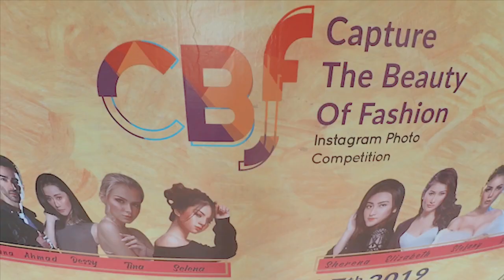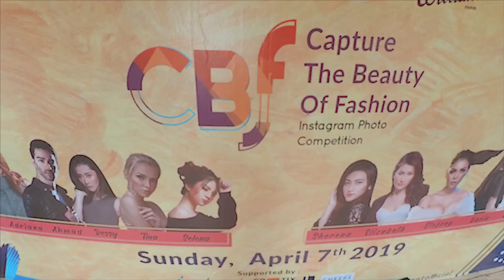AFTERMOVIE Capture Beauty of Fashion event at Bellaterra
Capture Beauty of Fashion
7 April 2019
terima kasih untuk semua pihak yang telah membantu hingga terselenggaranya acara ini, gabisa diucapin satu persatu euy~

model sesi 1
.Tina
.Adriana
.Ahmad
.Desi
.Julia

model sesi 2
.Larissa
.Selena
.Sherena
.Claudia
.Elisabeth
.Daria

model sesi 3
.Hannah
.Tyara
.Cintya